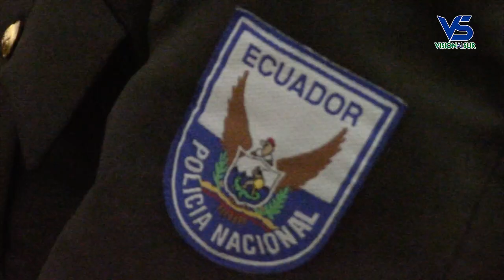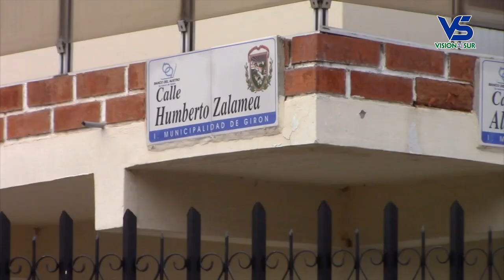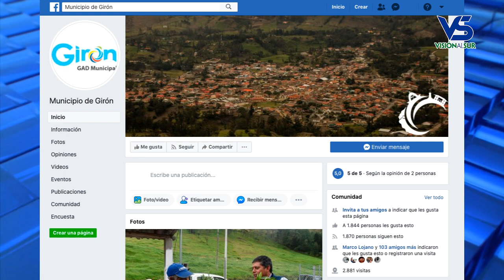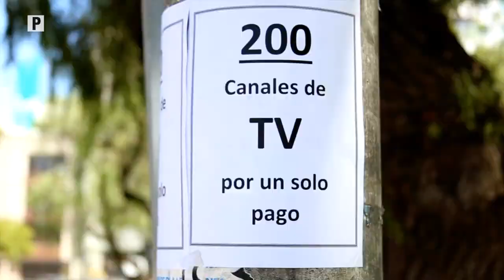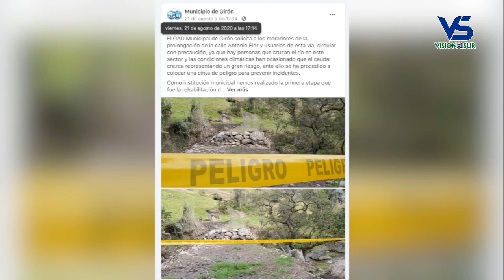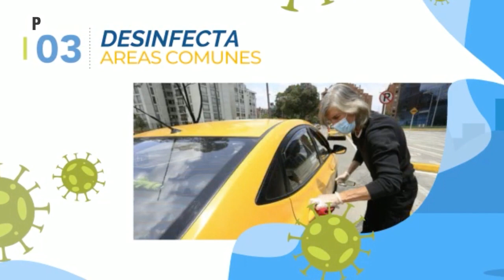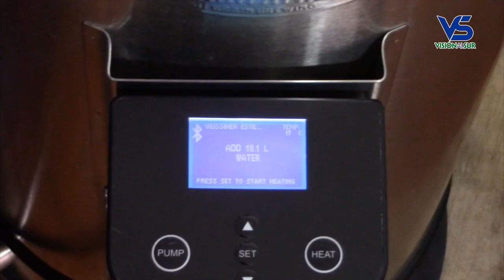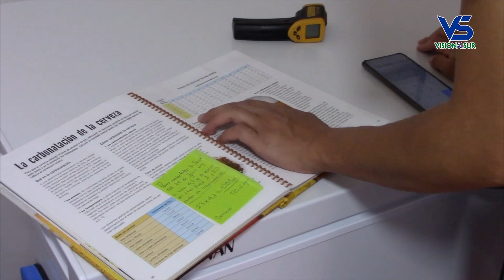Notigirón, emisión 24 de agosto del 2020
Los titulares:

Calle Humberto Zalamea se unirá a la avenida Cuenca.
El puente entre Zhuringualo y Tegapud es un peligro latente para los transeúntes.
Con apenas 10 años, un niño lucha contra cáncer de piel.
Empezaron los trabajos de recuperación de la laguna de San Martín.
Juntas parroquiales preocupadas por el recorte presupuestario.
Varias cuentas de Facebook existen a nombre del GAD Girón, una promociona hamburguesas.
Este martes se desarrollará reunión entre Asfaltar y comunidades cercanas al Chorro.
Conozca el proceso de elaboración de cerveza artesanal en Girón.